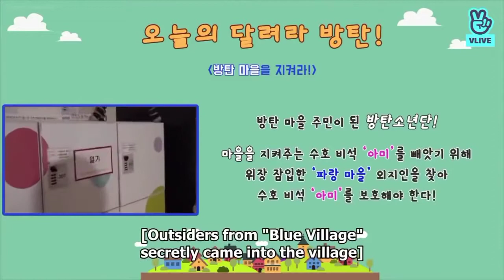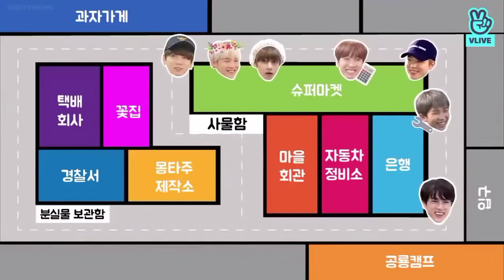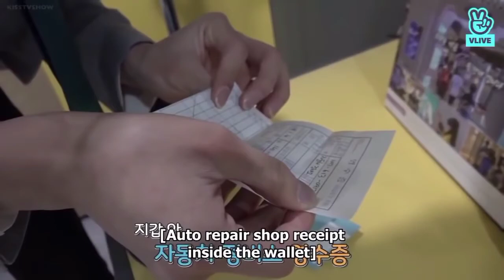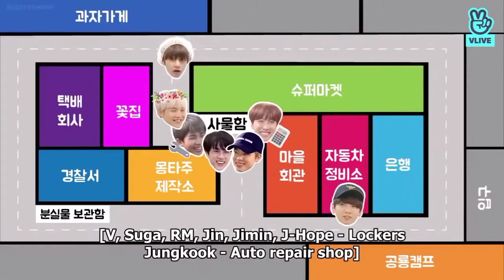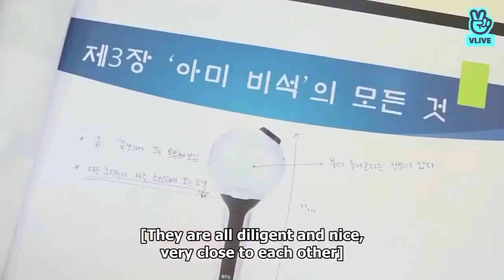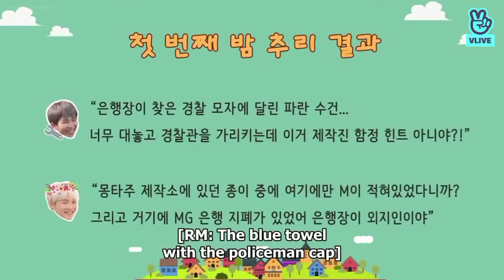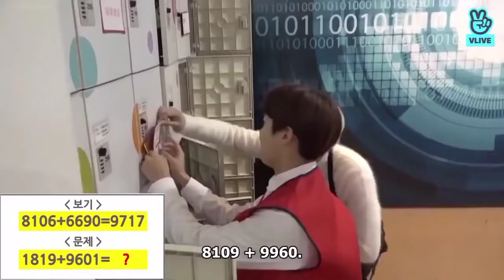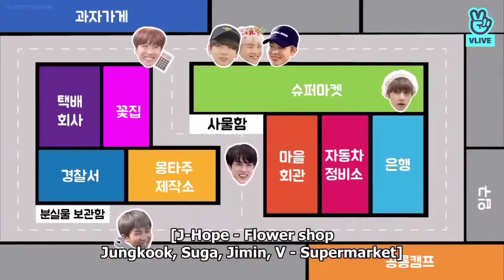[ENG SUB] Run BTS! Ep 47 Full Episode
Eng sub Run BTS Ep 47 (Protect BTS Village) Part 1 Full Episode